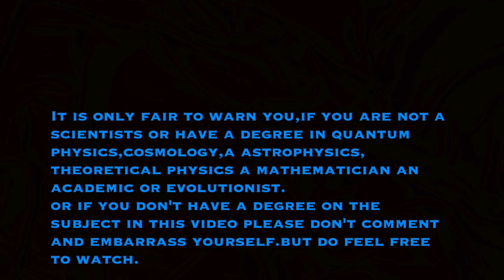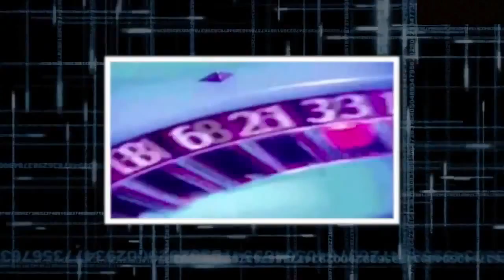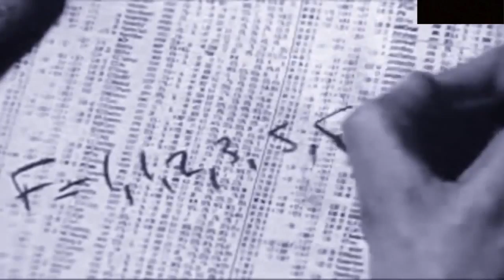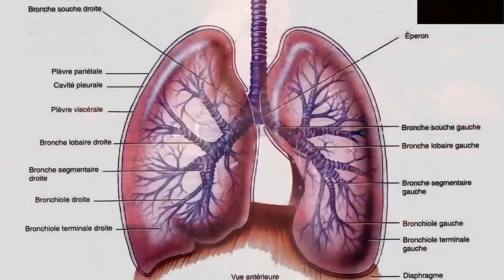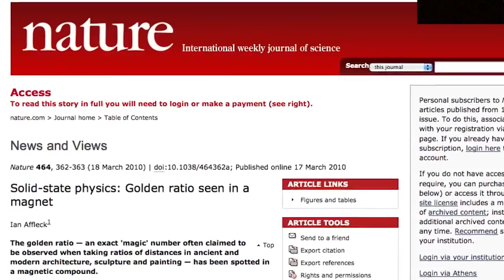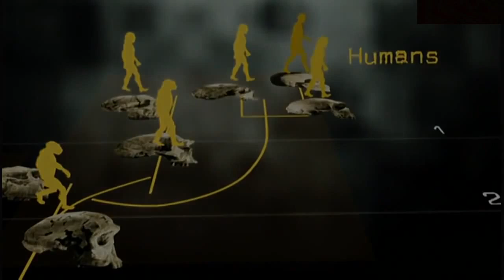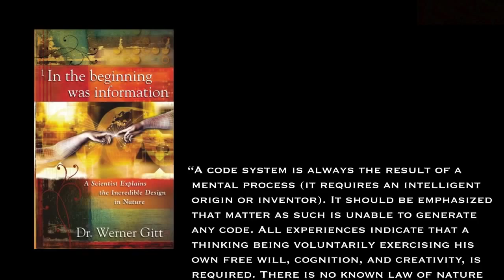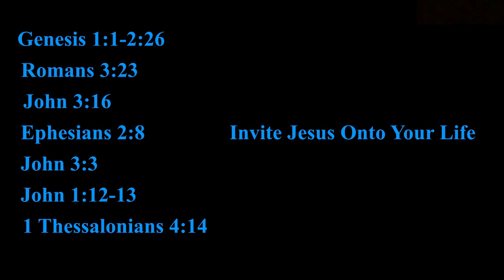The Universe has a purpose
if you are not a scientists or have a degree in quantum physics, cosmology, a astrophysics, theoretical physics a mathematician an academic or if you do not have a degree on the subject don't comment. but do feel free to watch.

On the other hand if you are a believer, if you are a creationists and if you believe in God.